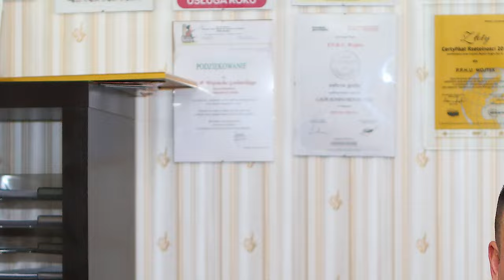Franczyza restauracji Sushi Kushi oraz King Kong #10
Rozmowa z właścicielem sieci restauracji Sushi Kushi oraz King Kong . Andrzej Pelc Gonera opowiada w jaki sposób otworzyć restaurację franczyzową pod jego markami .Zachęcam do obejrzenia odcinka .